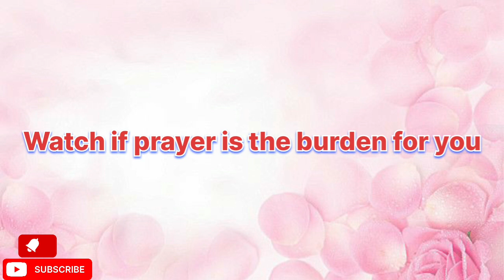If my prayer is the burden for me